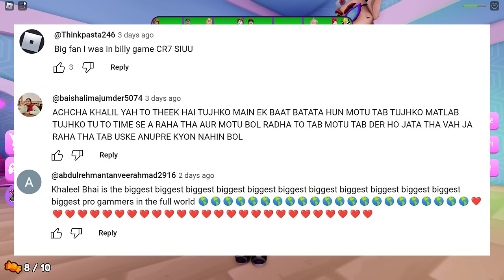ESCAPE EVIL DOLL HOUSE In Roblox - Scary Obby | Khaleel and Motu Gameplay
Khaleel Plays Present :  Gaming Commentary In Hindi Urdu Audio.
Darling the Doll invites you to play at her Doll House...but not everything is as pleasant as it may seem...Look for an escape...before it's too late!
Secret Update! Collect all 10 candies for a NEW ending!
Like the Game, if You Want More Escape Obby Adventures!
Escape the Evil Doll House!
Don't Let the Evil Doll Catch You!
Beat your friend's time score and become #1 on the Leaderboards!
 She Wants to be Your Friend!

Best Horror Scary Puzzle Survival Roblox Game
escape evil doll house roblox
escape evil doll house roblox jumpscare
escape evil doll house roblox hard Insane Mode
Moreblox ayush more ekta more dk dost 2.0 shiva and kanjo aur kanzo
Khaleelplays Roblox